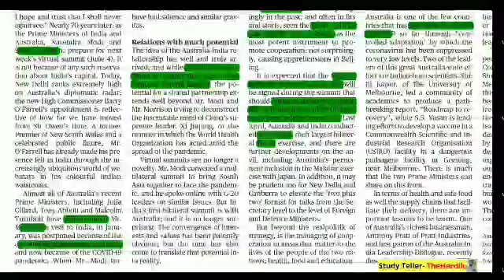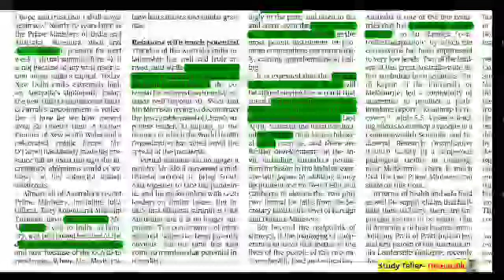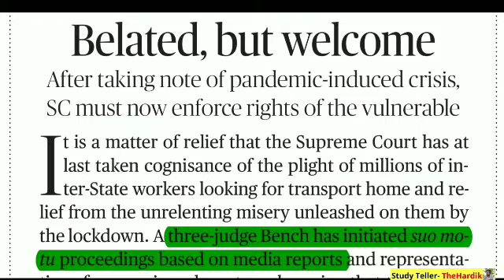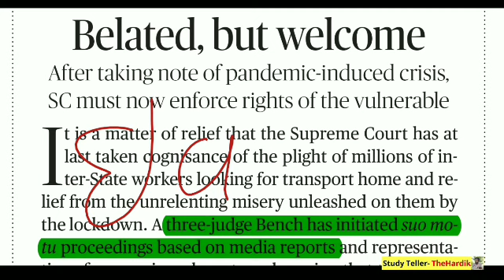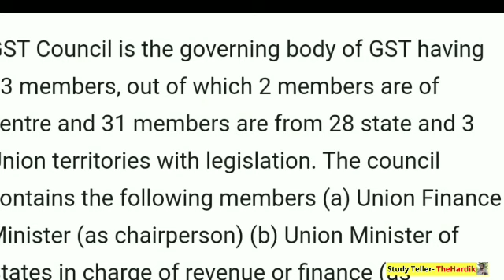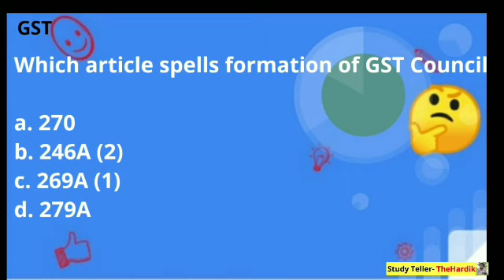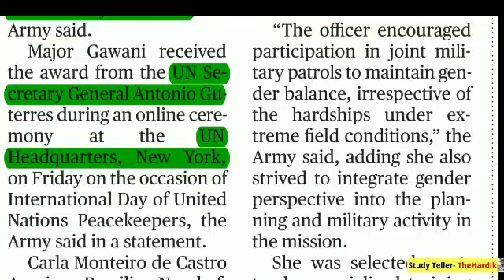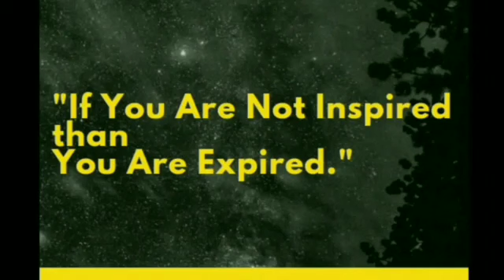🔴The Hindu in gujarati 30 May 2020 the hindu newspaper analysis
Gujarat news
Gujarat news today
Gujarati news

UPSC

UPSC Syllabus

UPSC

UPSC Syllabus
UPSC Online

UPSC Exam

Civil Preparation
upsc preparation
UPSC Motivation
UPSC Online

Crack IAS

Crack UPSC

UPSC FPFO

EPF0 2020

UPSC ACADEMY

The hindu in gujarati, the hindu by studyteller the hardik, upsc in gujarati, gujarati news, gujarat news, study teller, studyteller, thehardik, thehardikparmar, gpsc gujarati, gpsc academy, the hindu news paper analysis, ias preparation,unacademy live,upsc preparation